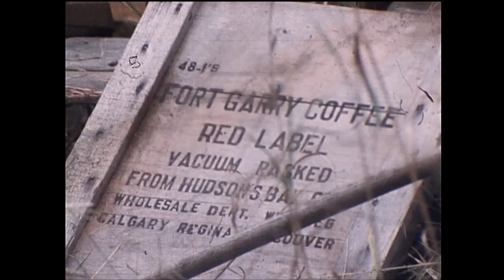Land & Sea - Canoeing down the Churchill River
In the fall of 1975, talk of building the Lower Churchill hydro project was in full swing. Before the dam was to go up, three trappers - Mark Blake, John Blake, and Horace Goudie - decided to make the 321-kilometre canoe trip from Churchill Falls to Goose Bay, just for old times' sake.